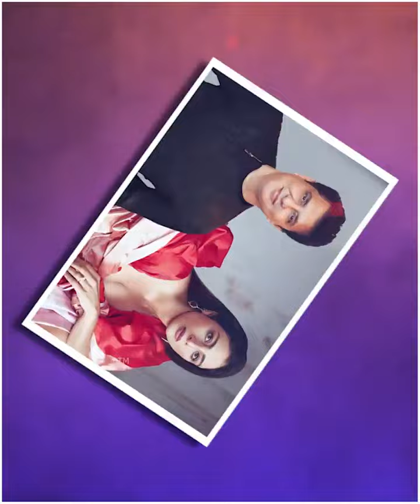Why did Ajay Devgan leave Tabbu and marryKajol? Ajay Devgan & Tabu Love Story#facts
Why did Ajay Devgan leave Tabbu and marry
Kajol? Ajay Devgan & Tabu Love Story